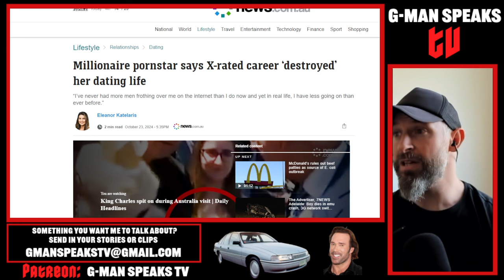AUSTRALIAN Woman DOUBLES DOWN On BAD Decision Making | "Content" Creator Cannot Get a Boyfriend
Today we talk about the challenges that men face in the dating market evidenced media articles in Australian Media